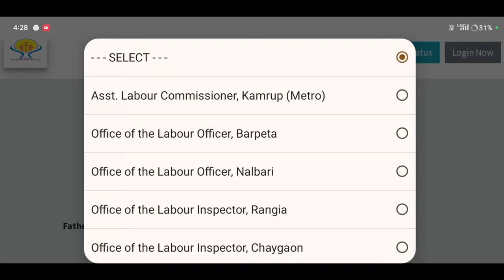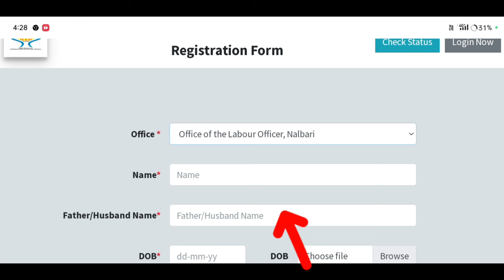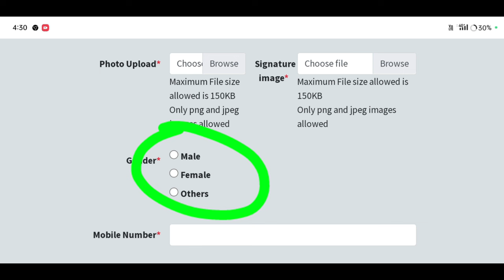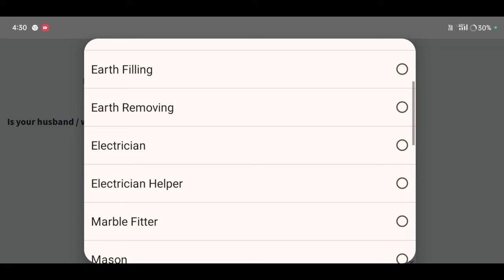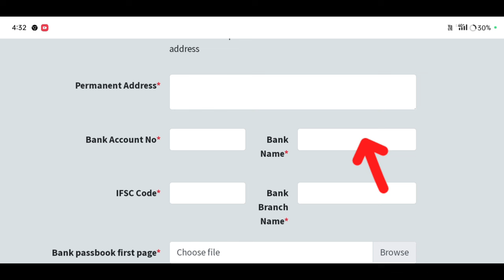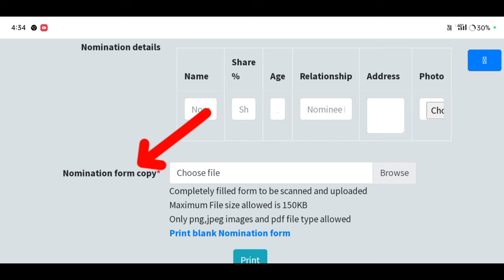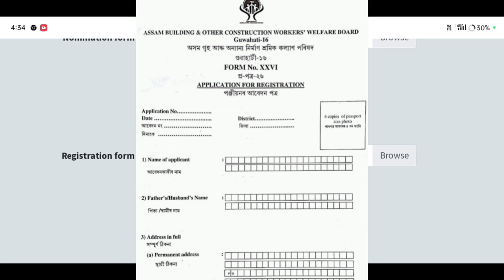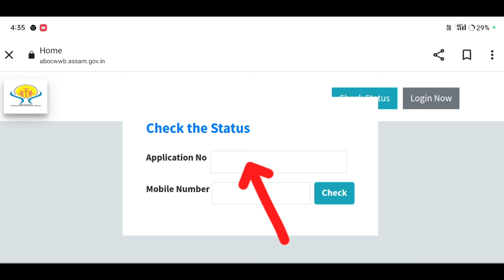Labour কার্ড খন বনালে ৪,০০০-/ টকা পাব প্ৰতি মাহে//labour card apply online#labourcar#e-sharamcard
Labour কার্ড খন বনালে ৪,০০০-/ টকা পাব প্ৰতি মাহে//labour card apply online#labourcard#e-sharamcard

Keyboard.
how to apply for labour card in assam 2024
labour card apply
labour card apply,labour card,
how to apply labour card online odisha,
how to apply for labour card online assam,
how to apply labour card on online 2023 odia,
how to apply for e-shram card 2 lakh claim?
how to apply e shram car
Amon Das Viral video
Amon Das
Amon Das
AmonDas Viral video
Monuj Bhai
Amon Das Viral video Village
Popular channels
Popular channels India
Please support me 🙏🙏
Dimpu Baruah
Please support me 🙏🙏 This channel 🙏
🙏Tech https
Online news
Online news
Technical team
Aapun news
Mr.India Heker
Xyz
Mr.India Heker

                    মই আপোনালোকক কেনেকৈ Labour Card খন আবেদন কৰিব পাৰিব তাৰ বিষয়ে কৈছোঁ l

Amon Das